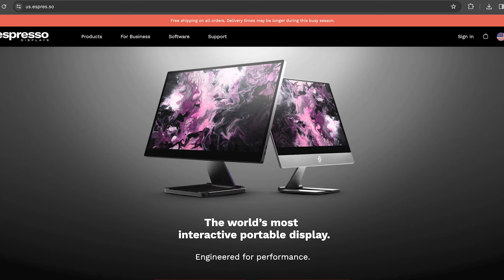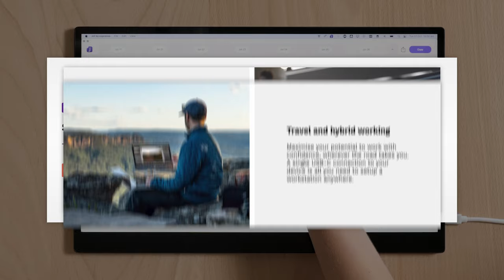Nuclear Power Can Save The World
Isaiah Taylor is the Founder & CEO of Valar Atomics. Valar is an atomic energy company focused on mass manufacturing nuclear fission reactors. In this conversation, we talk about what it is, how it works, risks, and what the future will look like if they are successful.

Introducing espresso - the world’s most interactive portable display. They have a portable screen that is incredibly light, comes with a nice stand, and the user interface is very easy. Anyone who listens to this podcast can go They have a brand new offer waiting for you.